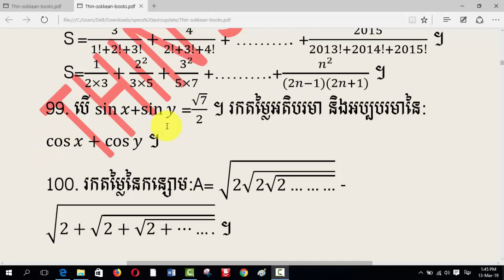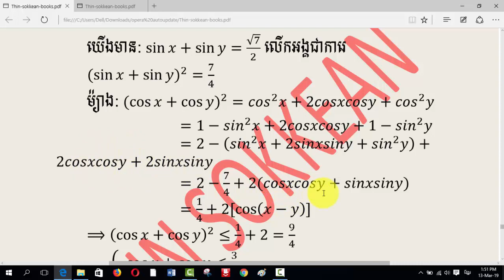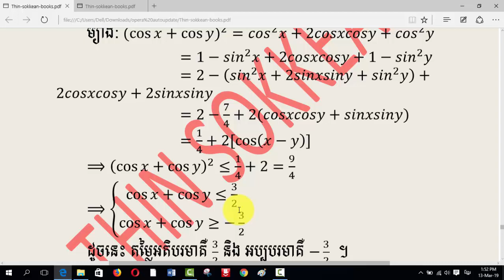លំហាត់សិស្សពូកែគណិត-ត្រៀមសិស្សពូកែគណិត-Math Out-Standing Student Problem#71